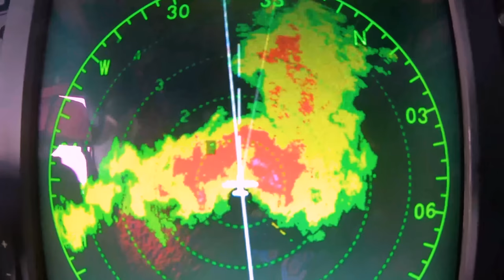How our small business hired its FIRST 5 employees!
➡️ Apply for Samara Table Company Sales Specialist position (serious inquiries only)

This video is about how we started off working out of our new, completely empty warehouse and then hired our first 5 employees! We introduce each employee, what their role is in our businesses, and how we found them. We also discuss our managerial style and how it differs from managing people in the military. We haven't shown much behind the scenes of our woodworking business lately, so hopefully this catches everybody up to speed!

00:00 Intro
00:24 Jennie is back!!
00:30 Where is Davis?
00:44 What do we do?
01:36 Meet our Team!
02:23 Our two businesses
02:42 Why we decided to hire people
03:11 What the Multimedia team does
03:54 When should you hire people?
04:15 Introducing Caleb
05:25 Interviewing Kaitlin
06:50 Hiring for our most repeatable process
07:00 Introducing Adi
08:08 Introducing Sydney
09:38 How we found our employees
11:10 Jennie fulfills boards
11:45 Our scrap bin is full! (buy some!)
12:09 How we supervised people in the military
14:11 The day is done!! What did they do...
14:50 Apply to be a Samara Sales Specialist

Fan Mail:
Jennie & Davis
8524 Hwy 6 N
Box 533
Houston, TX